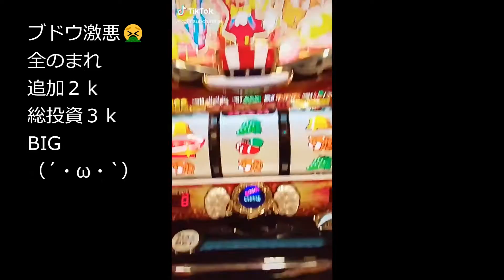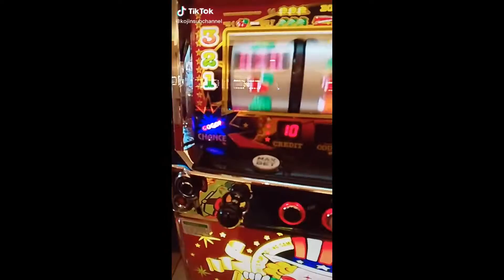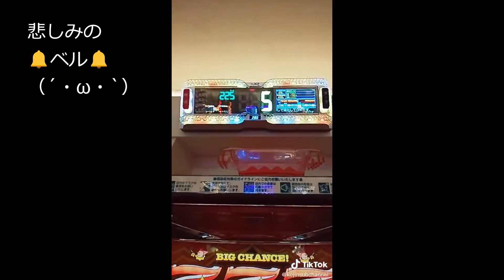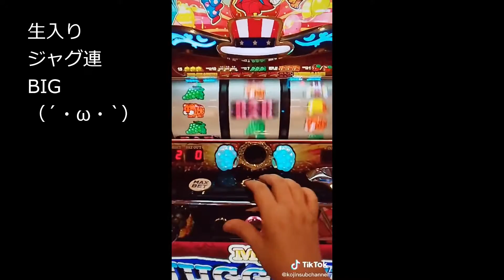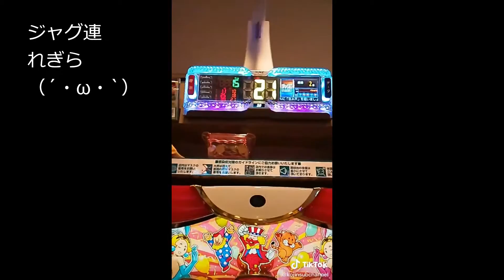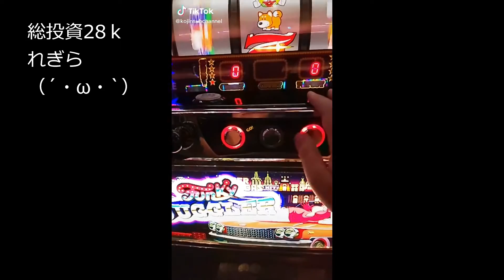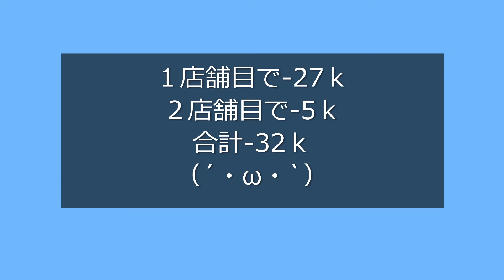悲しみのピエロとベルと（´・ω・`）４０代・バツ３・子ナシ・おっさんの夜勤明けジャグラー（´・ω・`）20200902